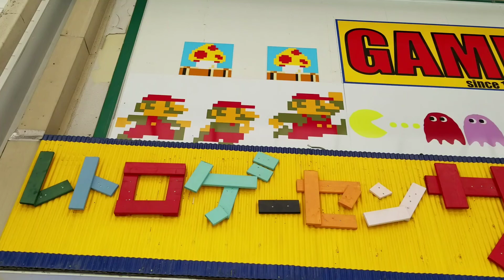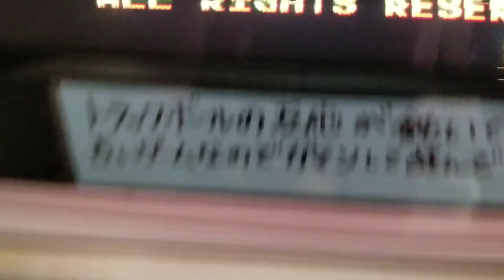Old school Arcade in Osaka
Vintage arcade games in den den town Osaka